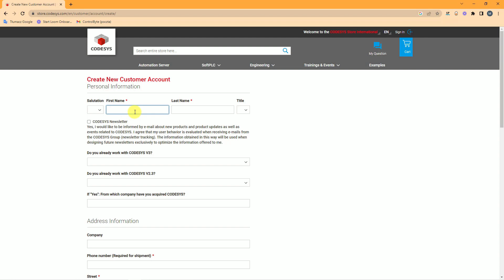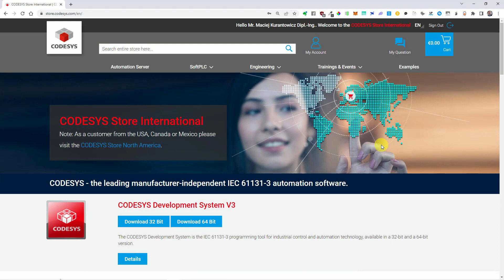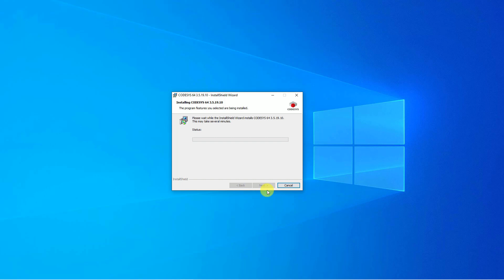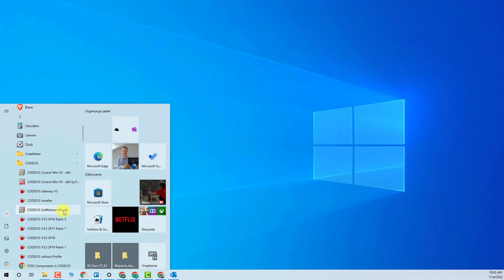Codesys PLC: Codesys Download And Installation Step By Step